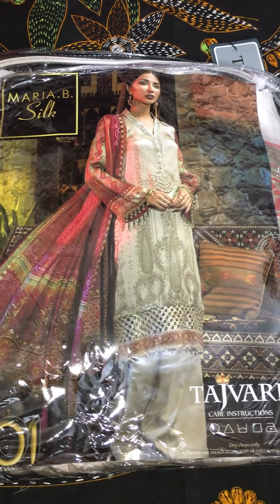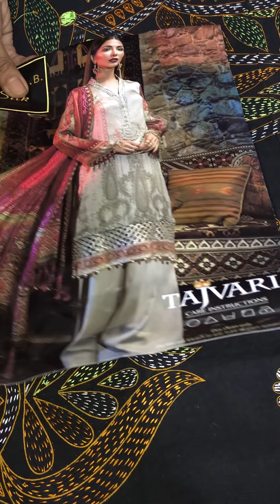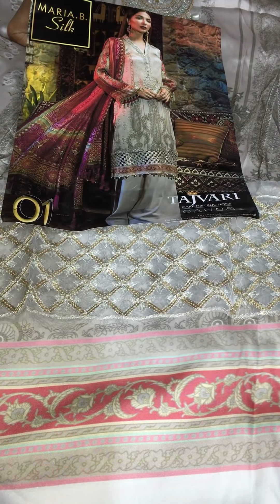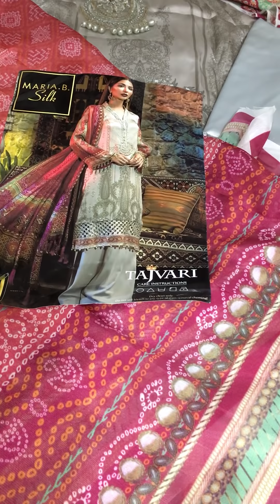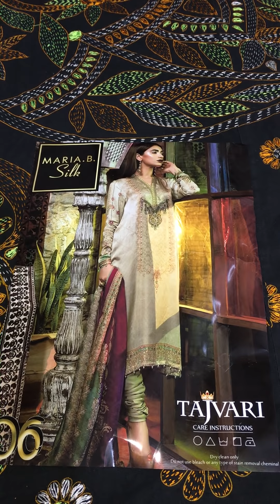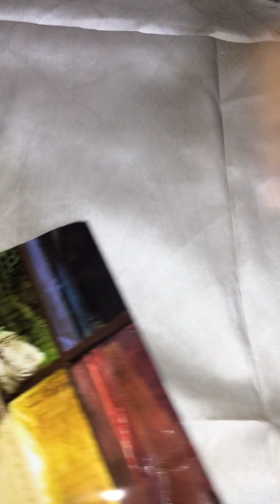Maria B Silk Selected Items by Tajvari D-01 & D-06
Dear Gorgeous 😍
Waiting time is over now.
The Most Wanted Maria. B Silk Collection by Tajvari Pakistani Catalog
D-01 and D-06
For your Confirm Order please inbox us.